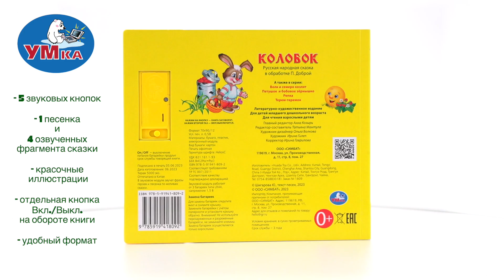Книга Колобок Умка 9785919418092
Музыкальная книга «Колобок» ТМ «УМка» станет прекрасным подарком для вашего малыша:
- 5 звуковых кнопок
- 1 песенка и 4 озвученных фрагмента сказки
- красочные иллюстрации
- кнопка Вкл./Выкл.